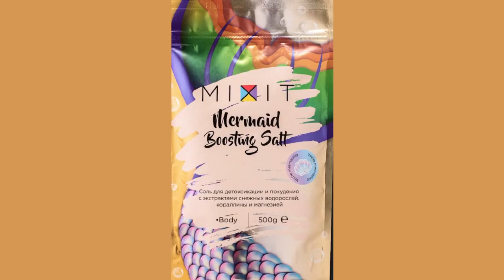Банный день: бьюти-средства, которые помогут устроить дома SPA-салон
❤️‍🔥 Как перестать сравнивать себя с другими?